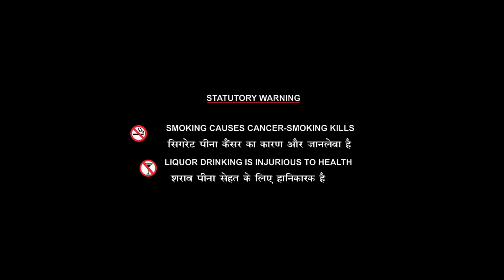HOWLA HOWLA - South Blockbuster Hindi Dubbed Full Movie | Horror Movies In Hindi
Presenting South (Sauth) Indian Movies Dubbed In Hindi Full Movie Full HD (South Movie, Hindi Movies, Horror Movies In Hindi) "HOWLA HOWLA" starring Vijay Chendur, Hanumanthe Gowda, Aarti Kulkarni. Exclusively on '@LGFStudios' Channel.

Credits:
Directed By Somnath P. Patil
Starring: vijay chendur, Hanumanthe Gowda, Aarti Kulkarni